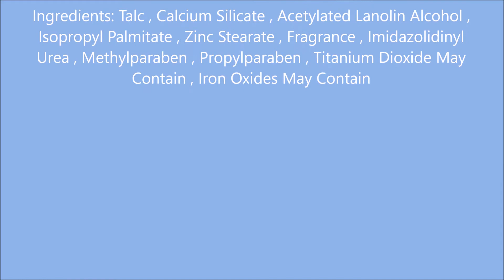Coty AirSpun Loose Face Powder 070 24 Translucent, 2 3 oz